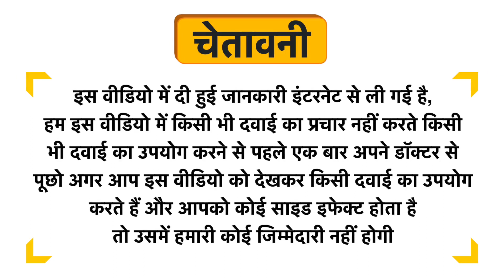Indograce Sunscreen Gel SPF 50 Uses in Hindi | Side Effects | Dose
Indograce Sunscreen Gel SPF 50 Uses in Hindi | Benefits | Side Effects | Dose